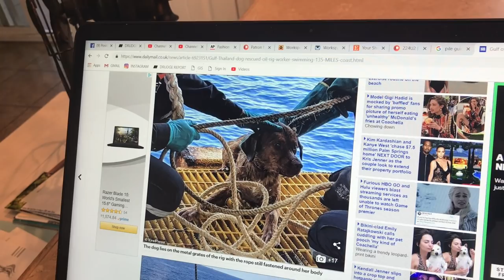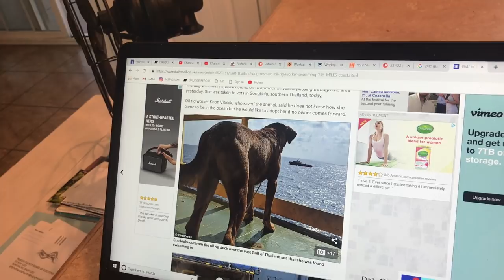Dog found swimming 135 miles from shore in sea!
Dog lost at sea rescued 135 miles from shore! Exoman was shocked to lean about a dog that was seen swimming 135 miles from the shore in the gulf of Thailand. The dog that was said to be a brown Aspin made its way toward an oil rig where it was spotted by rig workers who called to the pup. He swam to the oil rig and was rescued by the workers.